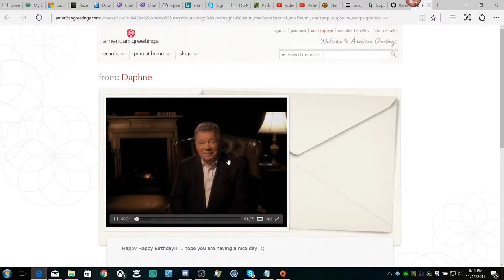Daphne saying "Happy Birthday" !!!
And Daphne doesn't even like William Shatner or Star Trek !!!